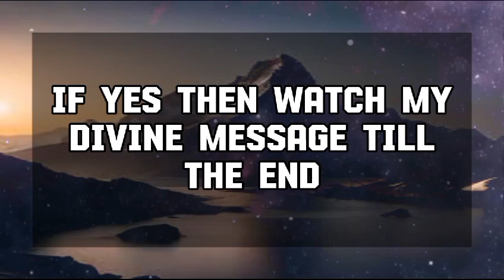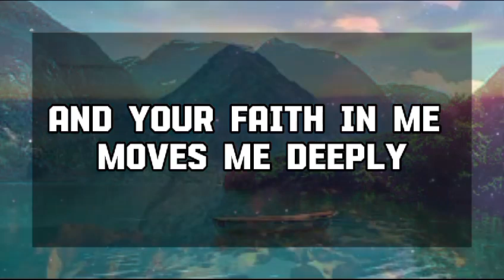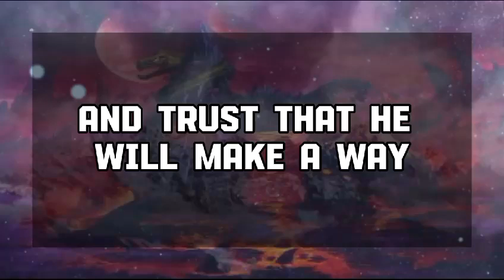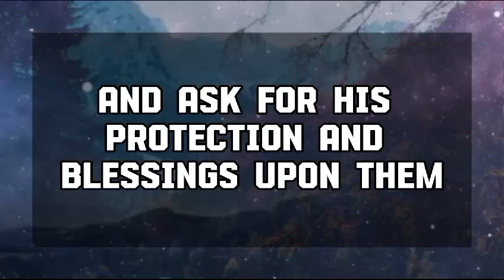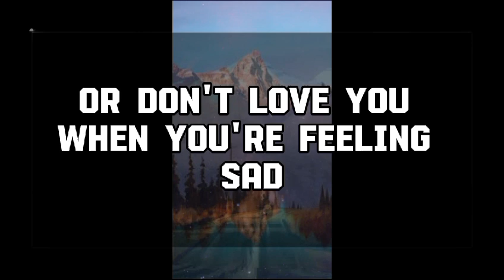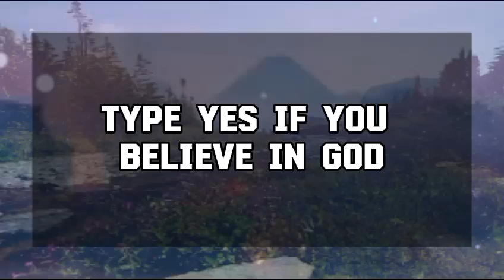God Message Today: SOMEONE IN YOUR LIFE IS AVOIDING YOU....God message || Universe message